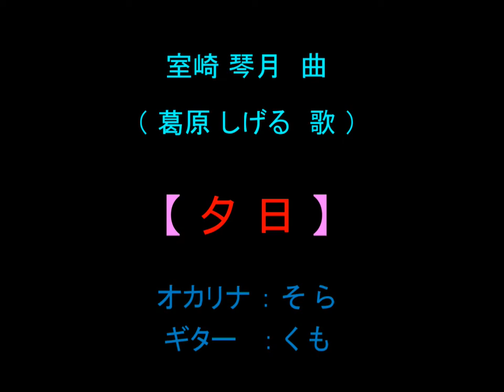童謡「夕日」(ｷﾞﾀｰ＆ｵｶﾘﾅ）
作曲：　室埼　琴月
アレンジ：　くもさん
ギター：　くもさん
オカリナ：　そら

童謡唱歌名曲全集より
「夕日」
　　葛原　しげる　　歌
　　室埼　琴月　　　曲

　ぎんぎん　ぎらぎら　夕日が沈む
　ぎんぎん　ぎらぎら　日が沈む
　まっかっかっか　空の雲
　みんなのお顔も　まっかっか

　からすよ　お日を　追っかけて
　真っ赤に染まって　舞って来い